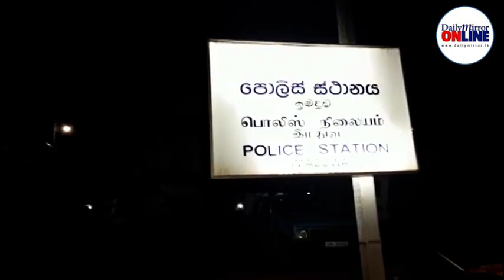Four arrested with two Conch Shells in Imaduwa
Four persons were arrested by the STF personnel in Imaduwa, Galle for attempting to sell two Conch Shells.

Police said the suspects were handed over to the Imaduwa police for further action.

The suspects were identified as residents of Hatton, Nuwara-Eliya, Bulathsinhala, and Weligama.